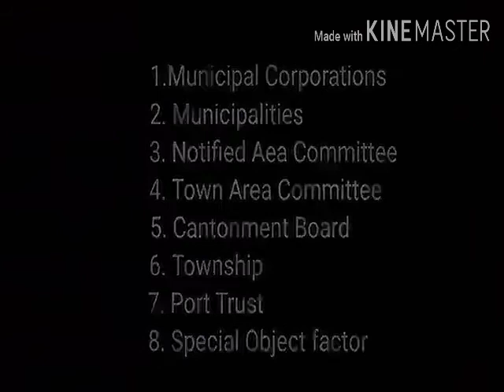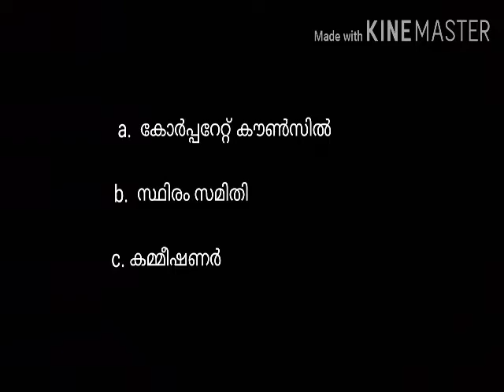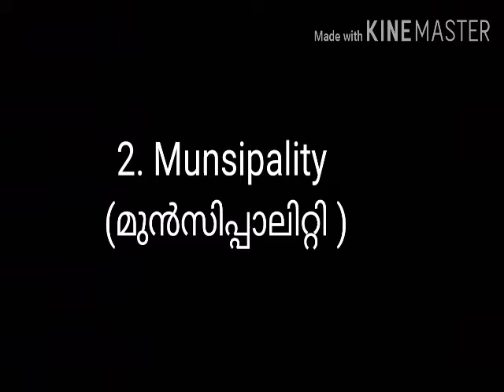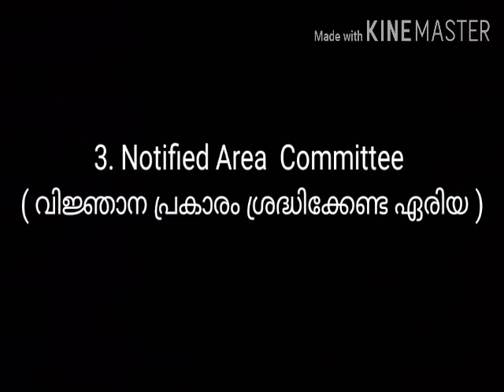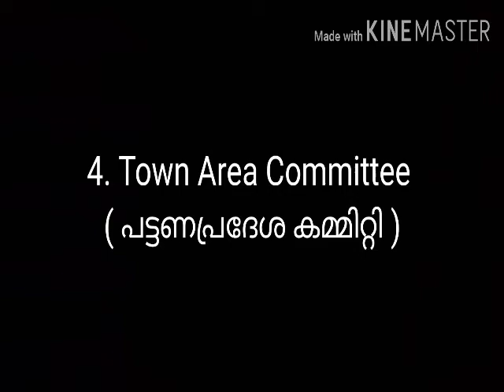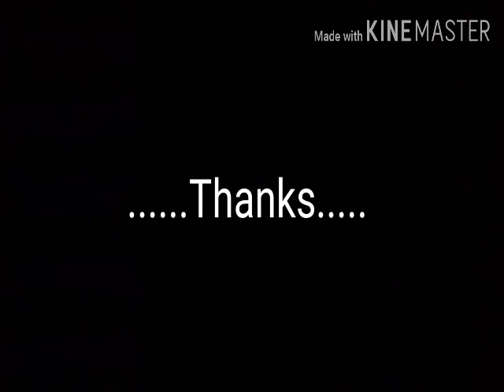Types of local government organization